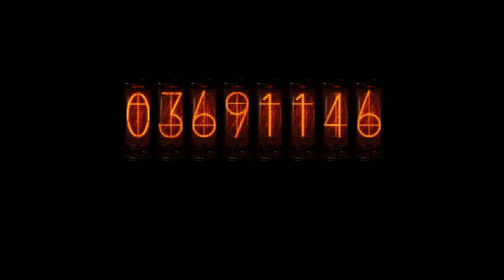Wallpaper Engine - Steins;Gate - Looping Divergence Meter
Loops through various worldlines shown in Steins;Gate